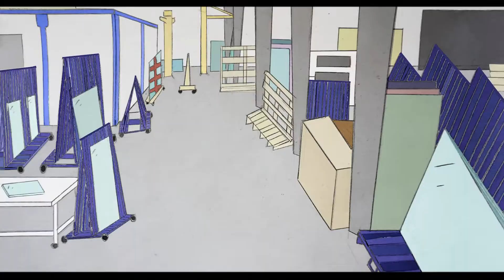Miroiterie Righetti, une entreprise tournée vers l'avenir ! | RSE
Bienvenue dans cette vidéo dédiée à la politique de Responsabilité Sociétale des Entreprises (RSE) de la Miroiterie Righetti, située à Fleville-Devant-Nancy, dans le Nord-Est de la France. Fiers de notre fabrication française, nous plaçons l'environnement et la sécurité de nos collaborateurs au cœur de nos préoccupations depuis plus de 10 ans.

Engagés en faveur de la préservation de notre territoire, nous adoptons et encourageons une utilisation raisonnable et durable des ressources et des énergies. Notre démarche inclut le recyclage de nos chutes et déchets verriers, la conception d'un bâtiment BBC (Bâtiment Basse Consommation), et l'utilisation d'un système de chauffage économique basé sur un échangeur thermique.

Nous avons également investi dans un parc de véhicules électriques, favorisons le recyclage du papier et du carton, et traitons l'eau en circuit fermé. La sécurité et la qualité de vie au travail de nos collaborateurs sont nos priorités, et nous œuvrons pour la protection de la santé et de la sécurité des consommateurs en fabriquant des produits de qualité, sains et sûrs.

En tant qu'entreprise responsable, nous agissons sur le plan local en soutenant l'emploi local et la création de richesse sur le territoire. Nous avons établi des partenariats avec des écoles telles que CCI Formation et EEIGM pour accueillir des stagiaires tout au long de l'année. De plus, nous collaborons avec des organismes favorisant l'emploi des personnes en situation de handicap, comme l'Esat, et des structures d'insertion telles que Geiq Btp Lorraine.

Righetti s'engage de manière loyale dans la fabrication de produits de qualité, promeut la responsabilité sociétale dans sa chaîne de valeur, s'implique dans une politique d'achats responsables et crée des liens durables avec ses partenaires. Merci de nous accompagner dans cette démarche responsable et durable.

Ensemble, regardons vers l'avenir !